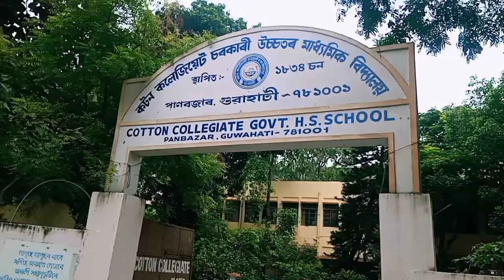ট্ৰেইনেৰে কটন কলেজ লৈ - pathsala to cotton college, Guwahati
কটন কলেজ ত - pathsala to cotton college Guwahati @nabajitsupervlogs2351